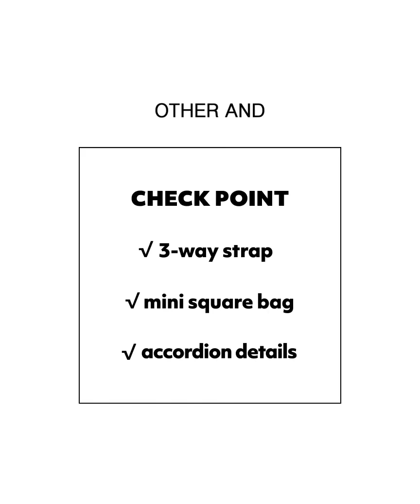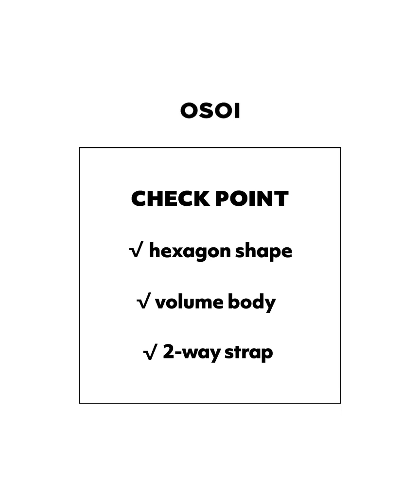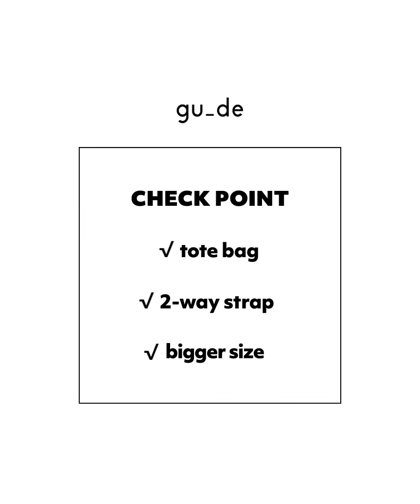BAG & SHOES EXCLUSIVE COLLECTION [SHOPPING GUIDE] +)쿠폰 세일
복잡한 세상 편하게 쇼핑하자!

더블유컨셉 MD가 직접 전해주는
BAG & SHOES 단독제품 리뷰